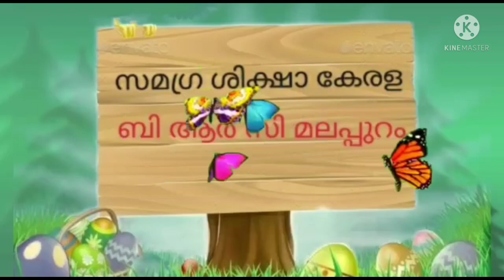WORK EDUCATION STD 5 CLASS 06 BRC MALAPPURAM